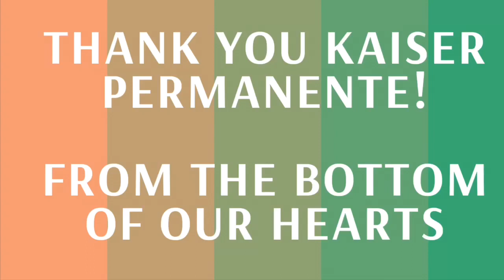Salem Teens Thank Healthcare Workers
As part of a virtual service project o encourage healthcare workers,  Salem-area teen leaders involved in CAREcorps created a series of video messages. They invited their peers from local high schools to join in to thank our medical heroes.